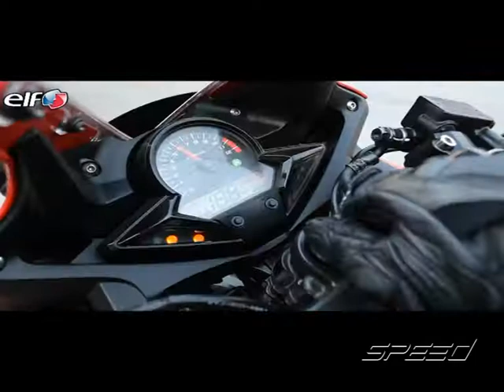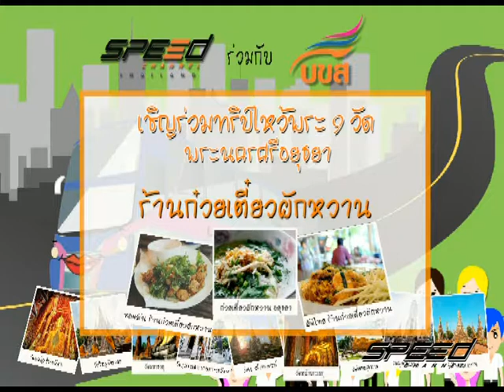Speed Talk OA 09 03 2017 B1